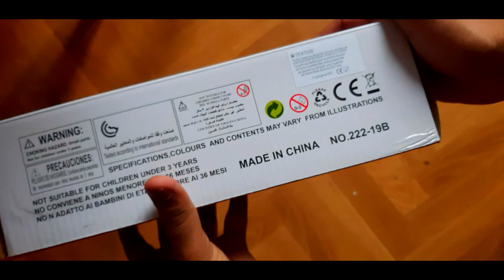Transformer Fire Truck Unboxing | Toy Unbox Toys